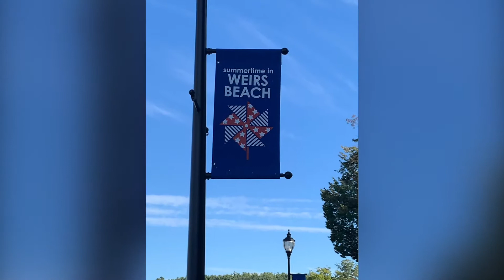Weirs Beach Lake Winnipesaukee Laconia #1 September 2020